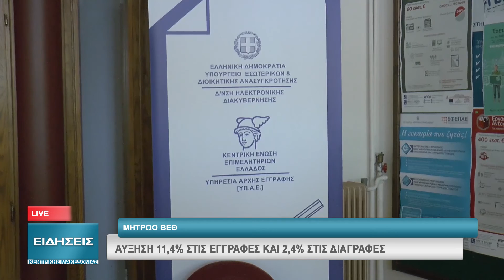ΑΥΞΗΣΗ 11,4% ΣΤΙΣ ΕΓΓΡΑΦΕΣ ΚΑΙ 2,4% ΣΤΙΣ ΔΙΑΓΡΑΦΕΣ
Περισσότεροι είναι οι «γενναίοι» που αποφάσισαν να μπουν στον επιχειρηματικό στίβο το 2019 και έτσι, παρά τα οριακά αυξημένα λουκέτα, φέτος οι βιοτεχνικές επιχειρήσεις που ξεκίνησαν δραστηριότητα είναι αυξημένες σε ποσοστό 11,4% έναντι του 2018, όπως γνωστοποίησε ο πρόεδρος του Βιοτεχνικού Επιμελητηρίου Θεσσαλονίκης (ΒΕΘ), Αναστάσιος Καπνοπώλης, στη διάρκεια σημερινής συνάντησης με δημοσιογράφους. Εκφράζοντας την αισιοδοξία του για το τι μέλλον, ο κ. Καπνοπώλης επισήμανε ότι το 2019 φεύγει με μια «νότα» αισιοδοξίας και, τονίζοντας ότι η χώρα κινείται προς τη σωστή κατεύθυνση, σημείωσε ότι “η έλευση των επενδυτών στη χώρα μας σύντομα θα αποτελεί πραγματικότητα και το ΒΕΘ θα πρωτοστατήσει”.